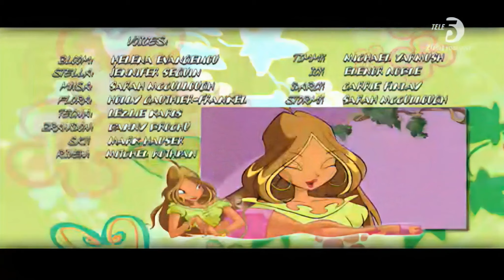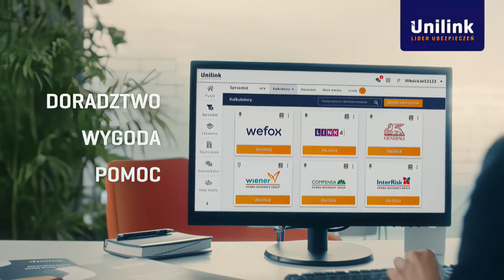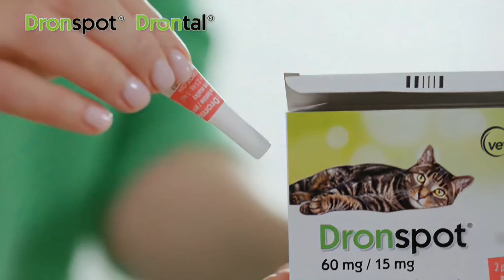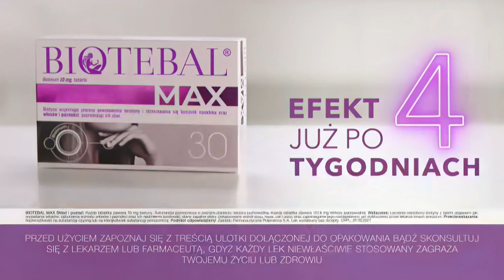Tele 5 Polska, Blok Reklamowy, Zwiastun Programu, 25.04.2022